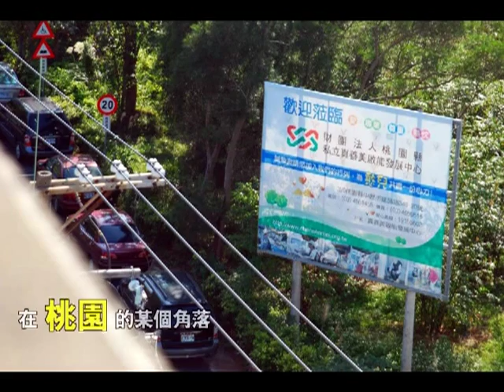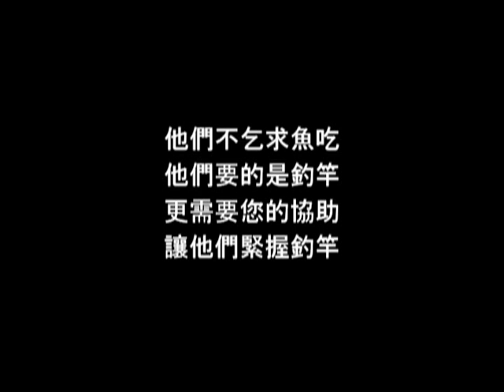請給真善美孩子一個機會.mpg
他們不乞求魚吃
他們要的是釣竿
更需要您的協助
讓他們緊握釣竿
請將這一篇小故事轉寄
他們會得到更多的關注

桃園縣中壢市龍昌路346-20號
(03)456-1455